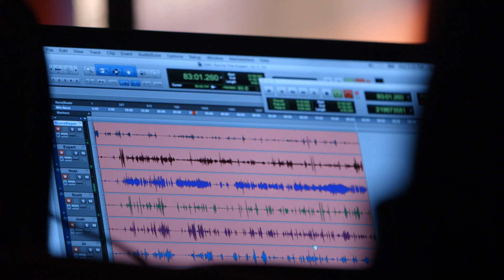Boston University 2015 Annual Report: You're the Expert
Chris Duffy, host of WBUR's radio game show "You're the Expert," explains how his program brings science to the public using a mix of humor and education.